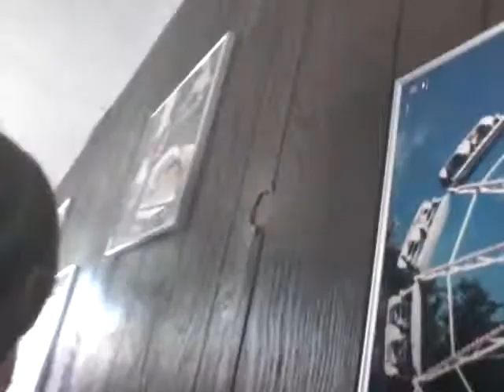After the DESPERADO PLUNGE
Great  Escape